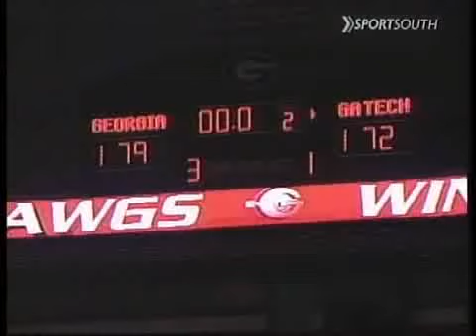DENNIS FELTON SHOW segment